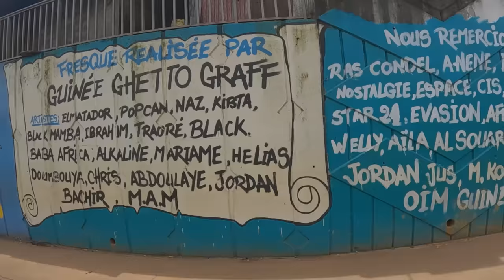Visiting Gurudwara and Child Ceremony in Guinea, West Africa 🇬🇳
People invited me attend Child Naming Ceremony in Guinea Conakry. I also visited Gurudwara and Hindu Temple in Conakry, Capital of Guinea. I also had lots of problems in getting the entry stamp on my passport as I was without the valid entry stamp in the country. Actually a lot of things happened in this video.